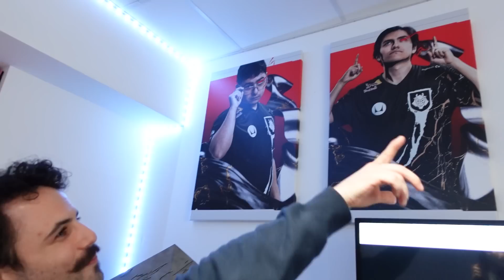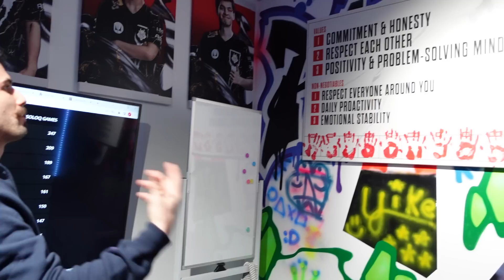G2 Esports : les SECRETS du succès (ft Caps, Hans Sama, Mikyx, Romain Bigeard, Ismael)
Nouvelle année nouveaux locaux, je pars visiter les nouveaux bureaux de g2esports au cœur de Berlin.

On découvre avec caps , hanssama , mikyx , Romain et Ismael comment ils s'entrainent en dehors de l'aspect technique du jeu